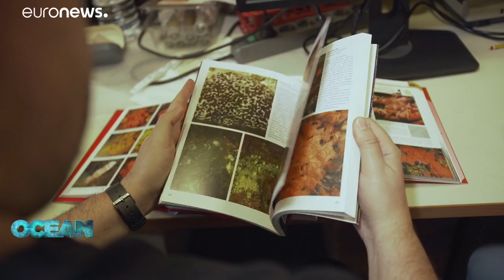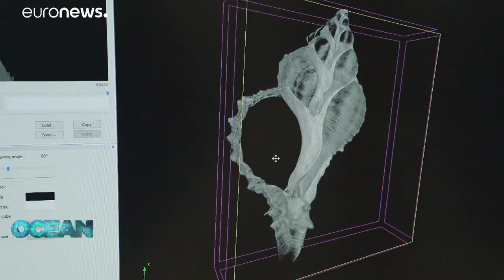What’s killing our underwater ecosystems?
One million land and marine species may become extinct, many within decades. What could Europe do to preserve and restore its marine biodiversity? …